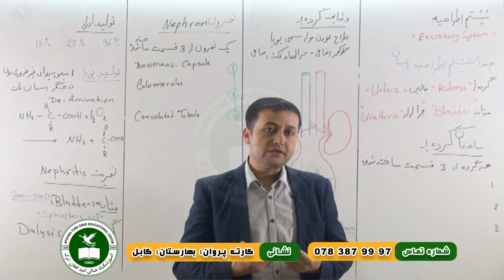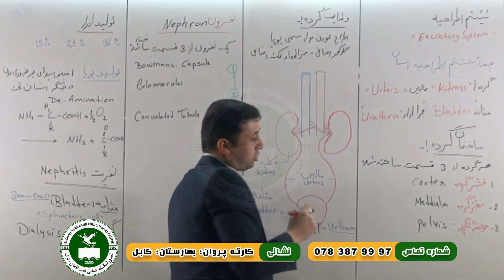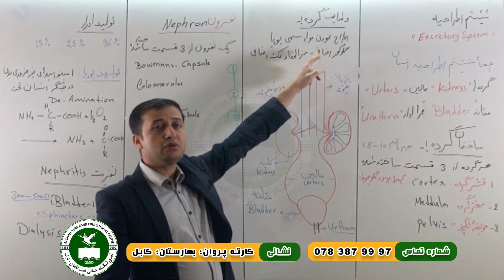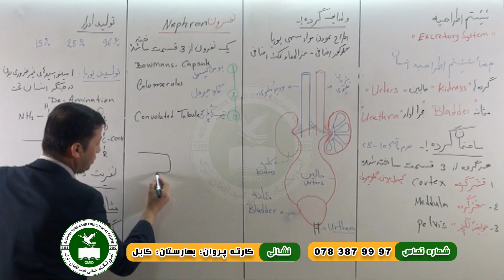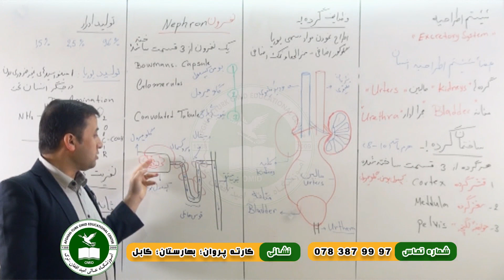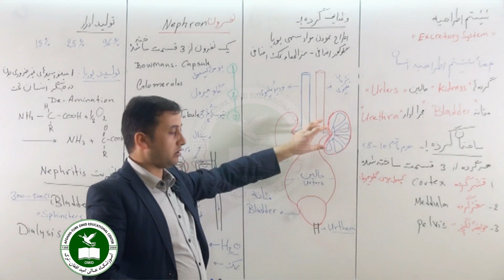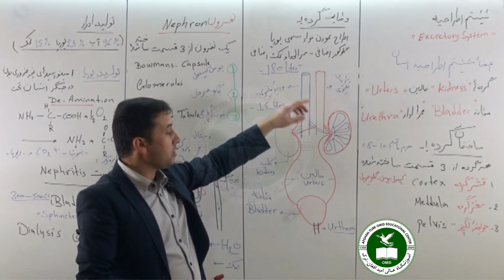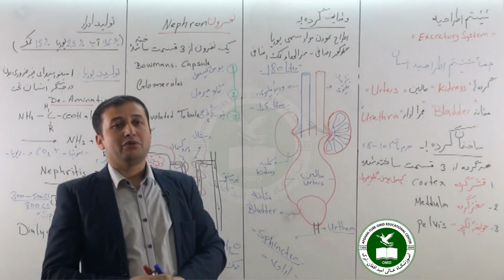Biology-Human Excretory System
Afghan Turk Omid Educational Center
Online Classes
Subject: Biology
Lecture: Human Excretory System